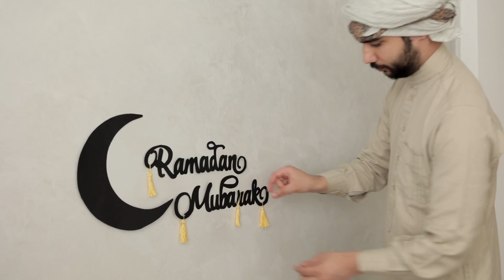Iftar Party with Friends | Iftar time | Outdoor iftar Dubai | Ramadan (Copyright free videos)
👉 Iftar Party with Friends | Iftar time | Outdoor iftar Dubai | Ramadan 2022.

🎵 Background music:  Best Nasheed - Vocals Only With No Music || FREE MUSIC || Background Music. No issue with Copyright.

🌎 Share the video with your fiends and family 🥰
🔥 Let us know about the video in comment section and stay with us for next videos.